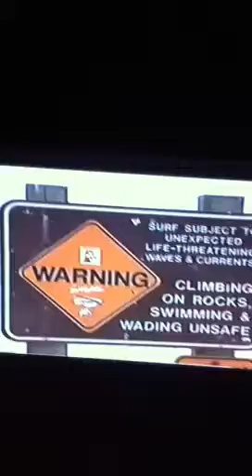Kenny video Beach of Carmel,California/ Sand Artist